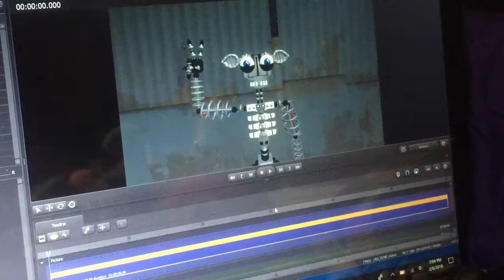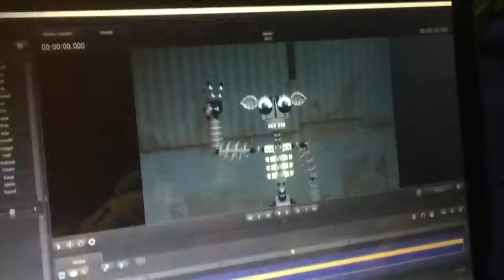Freddy Fazbear and friends: Episode 54 Pic Tic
Toy Chica wants to win this contest of instagram for a luxury vacation, but Cupcake turned out to be no help at all.